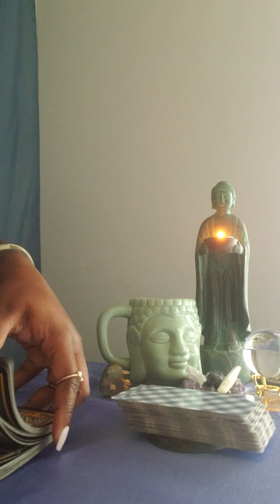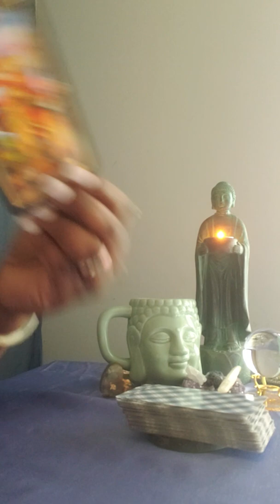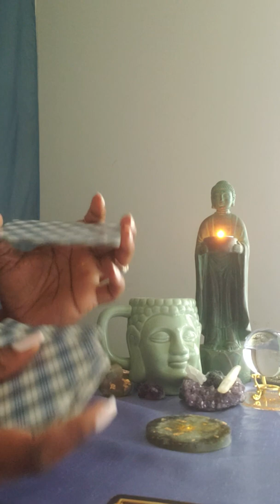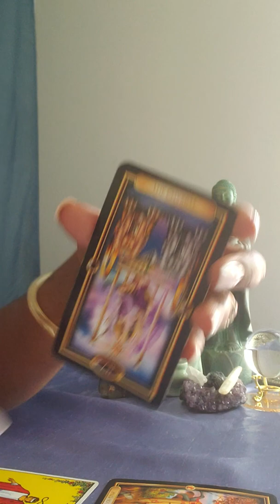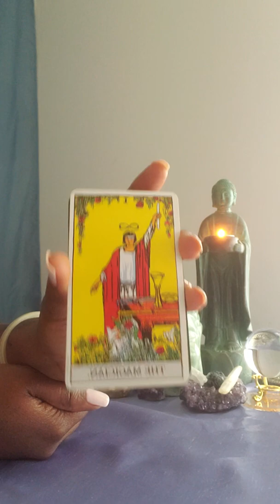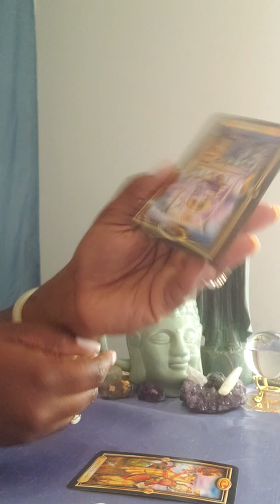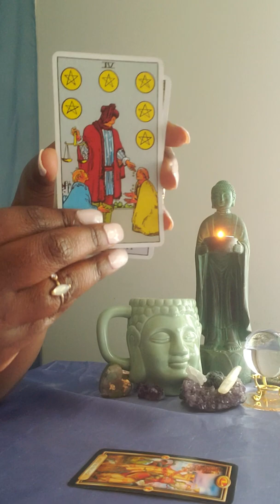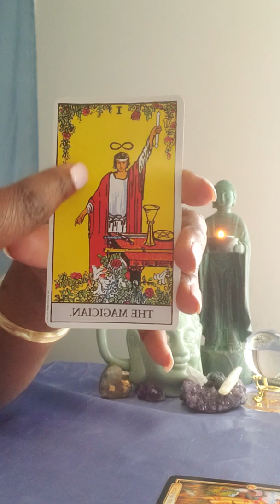Libra they know 🧐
Libra Weekly General Love Reading

For personal readings: